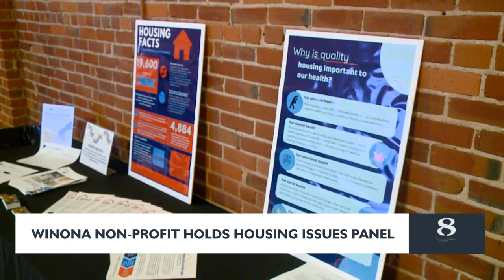Winona nonprofit hosts panel on housing issues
WINONA, Minn. (WKBT) -- On Tuesday, Winona Area Kitchen Table held a panel to spread awareness about the lack of housing in the city.

Winona Area Kitchen Table is a program started by Engage Winona in an effort to bring more housing options to the city.

Engage Winona projects in the next five years, the City of Winona will need 720 more housing units to meet market demand.

Tuesday's panel featured three speakers who have experienced housing instability in the past.

Ndea Young is Winona Area Kitchen Table's program coordinator. She hopes stakeholders will take some ideas away from tonight's panel.

"I hope that stakeholders will understand what people go through with finding housing here in Winona and also have at least have 1 or 2 ideas on how we can collab...with each other so we can get things going in our community and make our community stronger," said Young.

According to Engage Winona, in 2021 Winona County was the 9th worst county in the state for percentage of rent-burdened households.